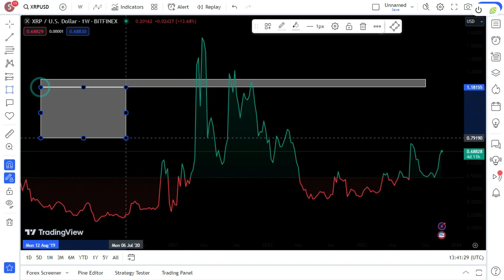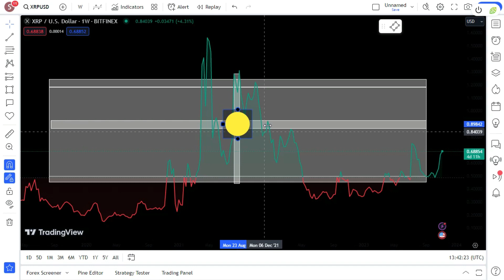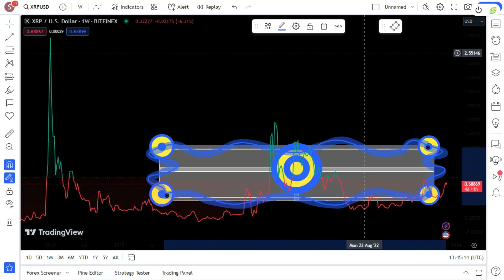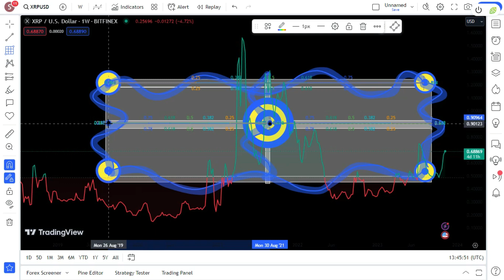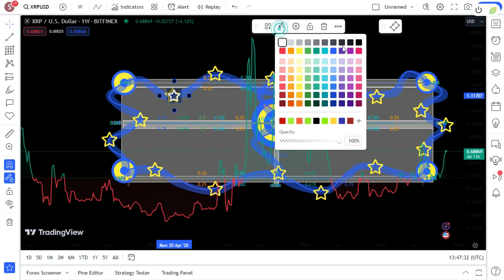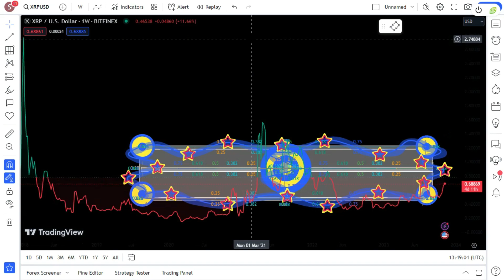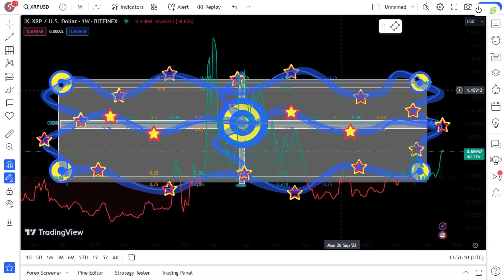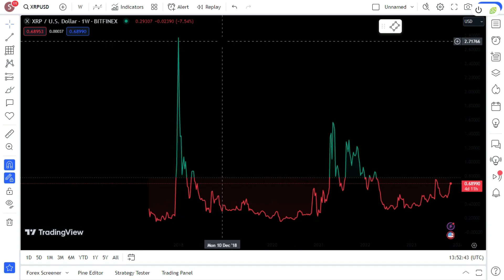XRP STAMPEDE TO #1! XRP LATEST NEWS TODAY'S